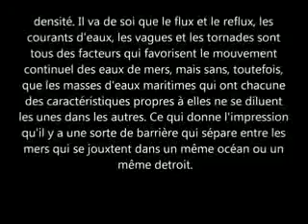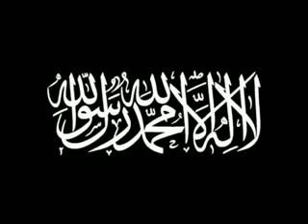7.scientifiques sous choc après découvertes scientifique dans le Coran